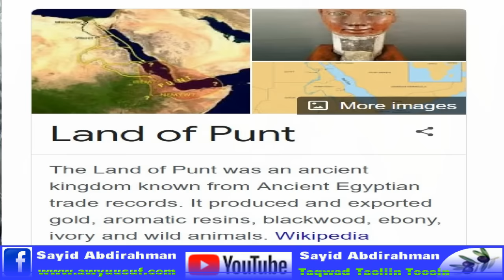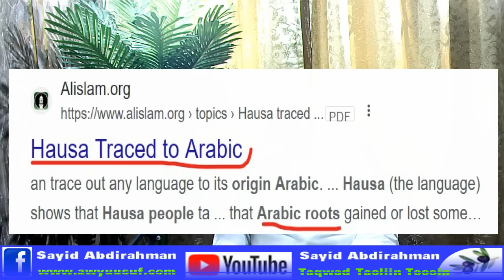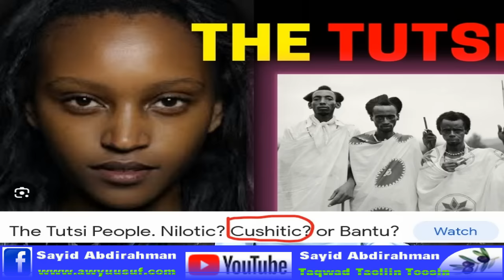Taariikhda Qabiilada Soomaalida & Asalkooda Qaybtii 2aad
Waa kuwee  qabiilada ay Ajuuraan kudarsameen? Qawmiyada Tuutsi asalkoodu ma Soomaali baa?